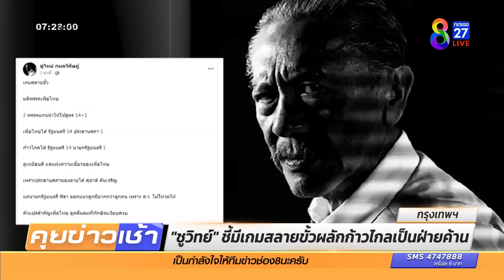"ชูวิทย์" ชี้มีเกมสลายขั้ว ผลักก้าวไกลเป็นฝ่ายค้าน | เลือกตั้ง66 | ข่าวช่อง8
หลังพรรคเพื่อไทย ยืนกรานยึดสูตร 14+1 เก้าอี้ประธานสภาฯ ต้องเป็นของเพื่อไทย "ชูวิทย์ กมลวิศิษฎ์" เฟซบุ๊กทันที ชี้ว่านี่คือเกมสลายขั้วเพื่อไทย ก้าวไกล แยกเป็น "ปลาคนละน้ำ"